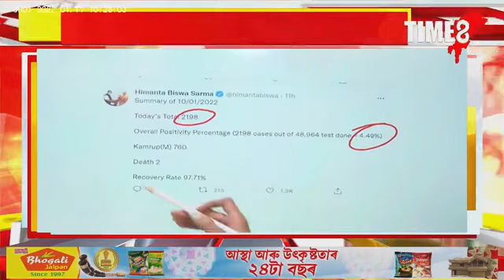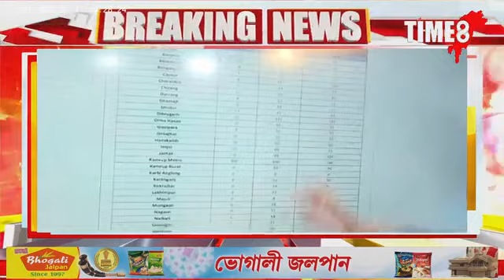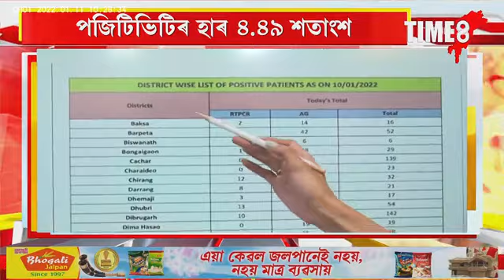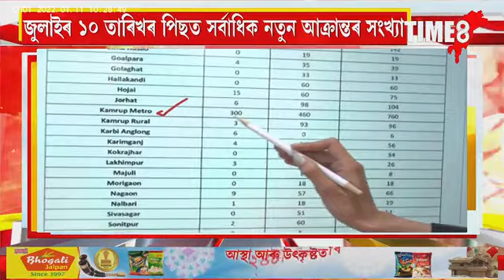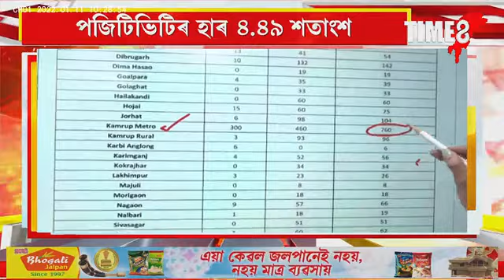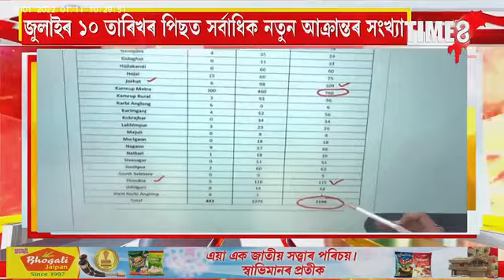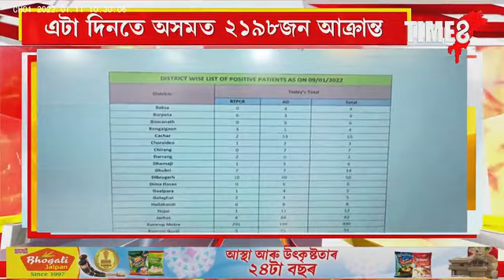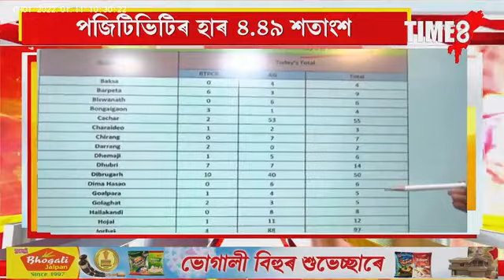৬ মাহত অসমত কোভিড আক্ৰান্ত সৰ্বাধিক, এটা দিনতে অসমত ২১৯৮জন আক্ৰান্ত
৬ মাহত অসমত কোভিড আক্ৰান্ত সৰ্বাধিক, এটা দিনতে অসমত ২১৯৮জন আক্ৰান্ত